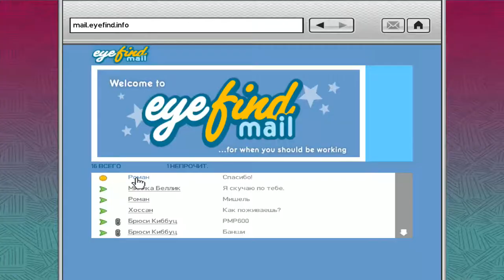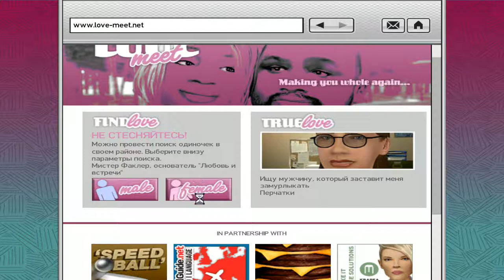Grand Theft Auto IV ► BRUCIE AND STRETREASING(БРЮСИ И ГОНОЧКИ) ► №17